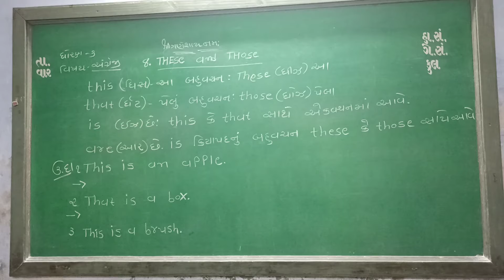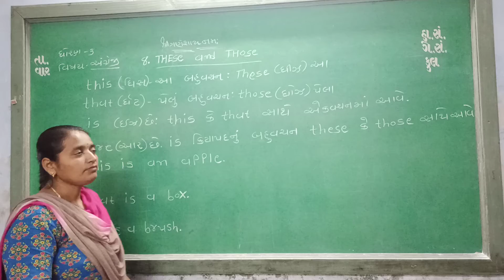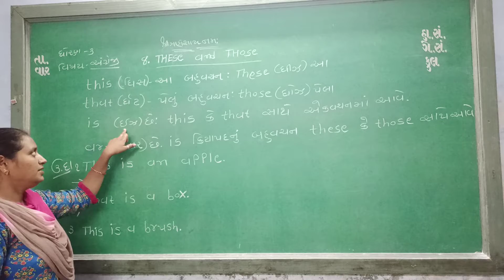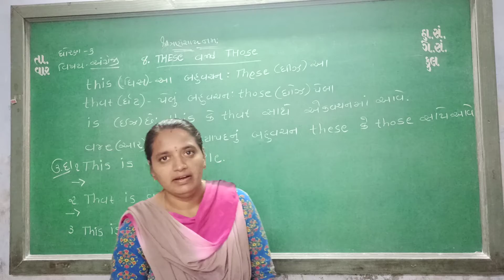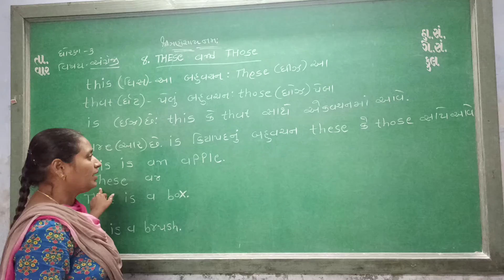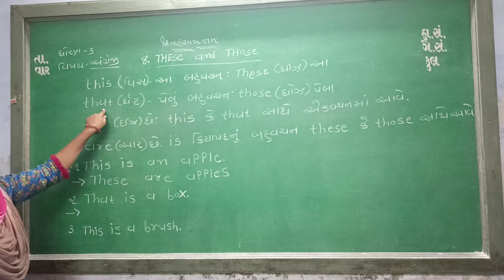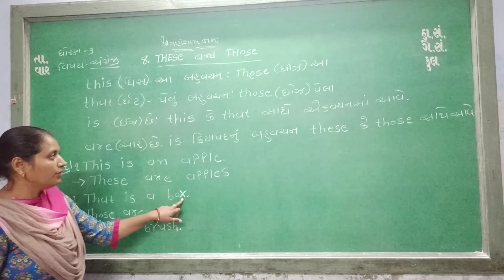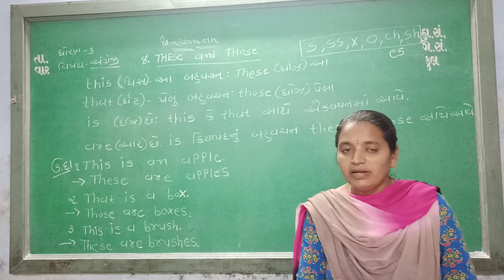std-3 english cha-8